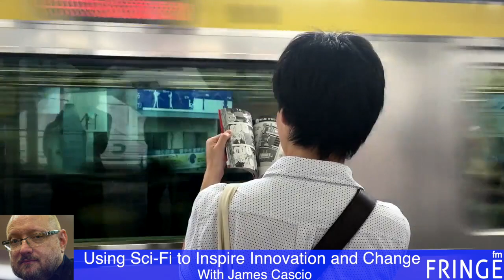Using Sci Fi to Inspire Innovation and Change with James Cascio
Full episode